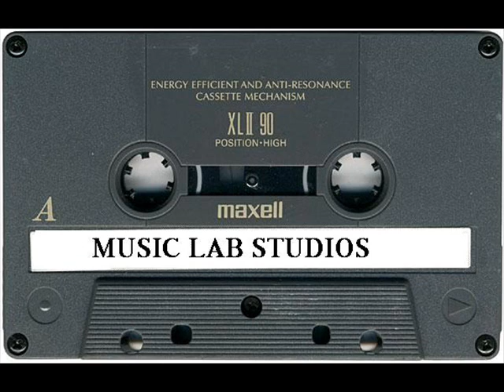Young Smoove "What If"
Music Lab Studios 2011